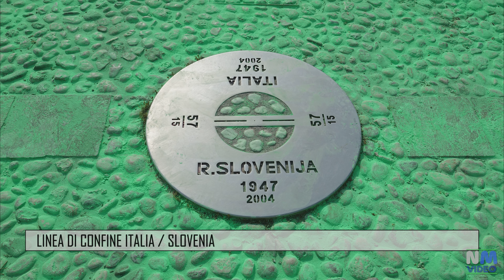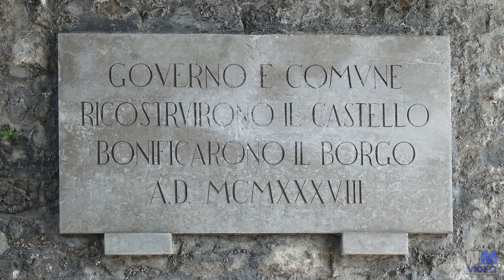Le principali attrazioni turistiche di GORIZIA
Nel filmato vengono mostrate le principali attrazioni della città di Gorizia. La città forma un'area urbana integrata anche amministrativamente con i comuni sloveni di Nova Gorica e di San Pietro-Vertoiba. Il territorio della città slovena di Nova Gorica fu parte integrante del comune di Gorizia fino al 1947, quando l'Istria e gran parte della Venezia Giulia vennero cedute alla Jugoslavia in seguito al trattato di Parigi.
- Duomo di Gorizia: dedicato ai santi aquileiesi Ilario e Taziano ed elevata al rango di cattedrale nel 1752, è il principale edificio ecclesiastico di Gorizia.
- Chiesa di Sant'Ignazio:  È un edificio barocco eretto fra il 1654 e il 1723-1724, che fu consacrato solo nel 1767. Mentre la facciata è una sintesi di elementi austriaci e latini, l'interno è di derivazione schiettamente latina. Contiene tele e affreschi pregevoli.
- Castello di Gorizia: Forse il più noto monumento della città, sorge sul punto più alto di un ripido colle. Il maniero accoglie i visitatori con un leone veneziano, che però non è quello che fu apposto dalla Repubblica di Venezia durante la breve occupazione della città (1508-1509) bensì dal governo fascista, al termine di un radicale restauro, conclusosi nel 1937.  Chiuso al momento della mia visita.
- Piazza della Vittoria: La più ampia della città, su cui si affaccia la chiesa di Sant'Ignazio. Qui troviamo anche la Casa Torriana, di origine cinquecentesca, oggi sede della Prefettura. Fra i molti ospiti illustri che vi abitarono, ci fu anche Giacomo Casanova, che vi soggiornò nel 1773. Al centro della Piazza si trova la Fontana del Nettuno, eseguita verso la metà del Settecento dal padovano Marco Chiereghin su progetto di Nicolò Pacassi, mentre davanti alla chiesa di Sant'Ignazio si trova la Colonna di Sant'Ignazio, donata dal Conte Andrea di Porcia e qui collocata nel 1687.
- Piazza Sant'Antonio: Delimitata da un arioso colonnato, che un tempo apparteneva al chiostro di un convento fondato nel XIII secolo – come vuole la leggenda – da sant'Antonio da Padova. Sulla piazza si affacciano due fra i più interessanti palazzi della città, il Palazzo dei Baroni Lantieri e il Palazzo dei Conti di Strassoldo.
- Piazza della Transalpina: La piazza della Transalpina prende il suo nome dalla linea ferroviaria Jesenice-Trieste di cui fa parte la stazione situata in territorio sloveno. Questo tratto, che venne inaugurato dall'arciduca Francesco Ferdinando nel 1906, collega Trieste con Jesenice per poi addentrarsi nell'Europa Centrale. In tempi moderni l'intera piazza appare ristrutturata in modo da formare un unico spazio pubblico dove è permessa la libera circolazione dei pedoni. In luogo della parte centrale del Muro di Gorizia che divideva la piazza c'è un mosaico circolare e il confine di stato – rimossa la barriera fisica – è ora indicato da una linea di mattonelle di pietra.
- Piazza Camillo Benso conte di Cavour: Delimitata dalla lineare facciata del Palazzo degli Stati Provinciali, che ora ospita la Questura. Edificato nel 1200 ed ampliato nel Cinquecento, il palazzo fu la sede dei "padri della patria goriziana", l'assemblea, di cui facevano parte rappresentanti della nobiltà, del clero e della contea, che amministrò per sei secoli la città e il suo territorio. Sulla piazza si affacciano altri antichi palazzi: la cinquecentesca Casa del Comune, con il caratteristico sporto ai piani superiori, dimora del Gastaldo; la Casa degli Ungrispach, una delle più antiche della città, in stile tardo gotico, sulla cui facciata spicca una targa con la data Mccccxli. Da segnalare la presenza di antiche case all'imbocco di via Rastello.